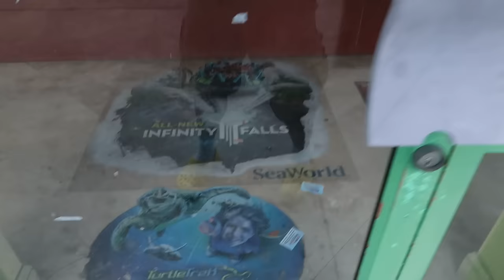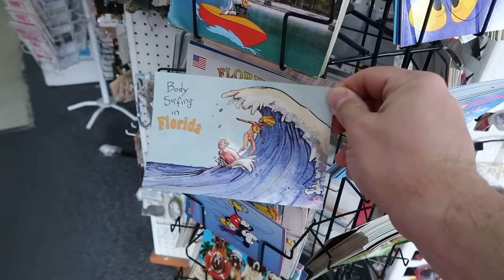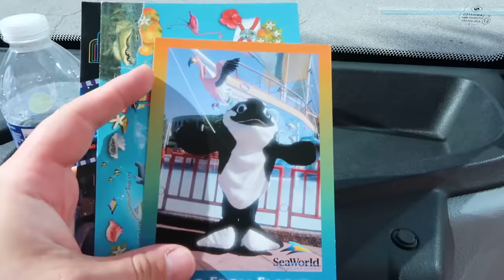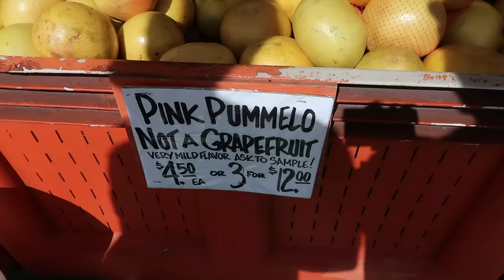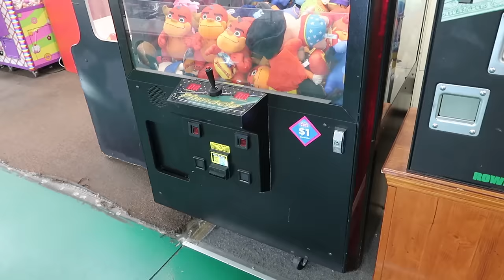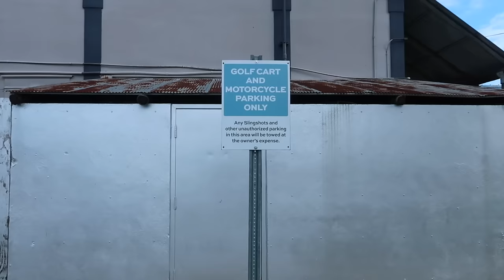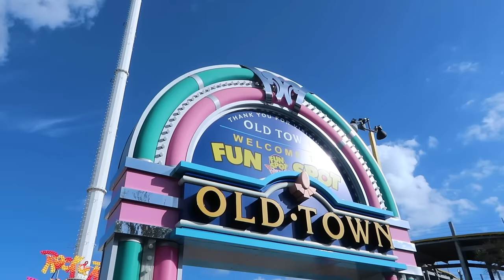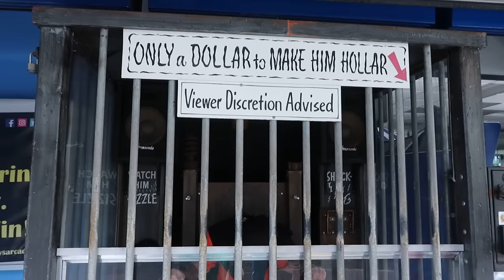192 Golf Cart Adventure - Massive Abandoned Resort, Old Town, Flea Market and World's Largest Orange